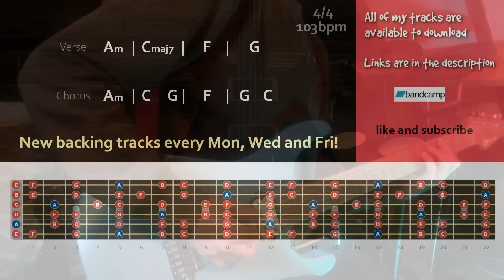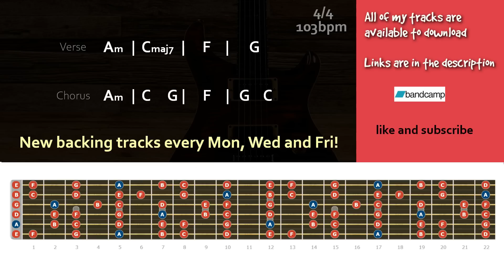Dreamy Melodic Rock Backing Track in A Minor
Dreamy melodic rock guitar backing track in a minor 4/4 103bpm

Chords
Verse
Am | Cmaj7|  F  |  G
Choru
Am | C  G |  F  |G  C

Gear -

Addictive keys
Lounge Lizard
Blackstar HT-5C
Laney RB2
amped bass
bias fx

Guitars -

Kramer Baretta
Charvel dk24 pro mod-
Faith FVHG
Takamine GN20
Ibanez Talman